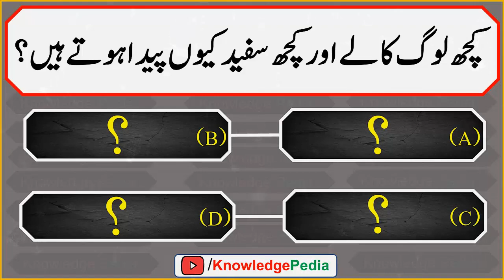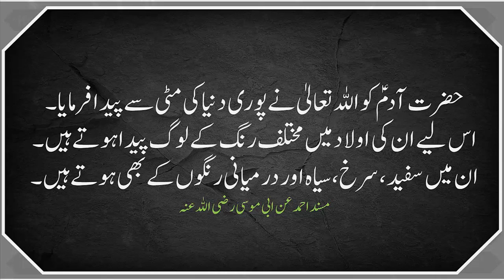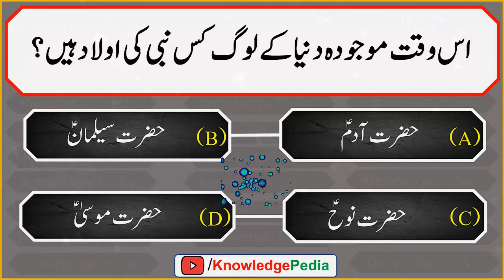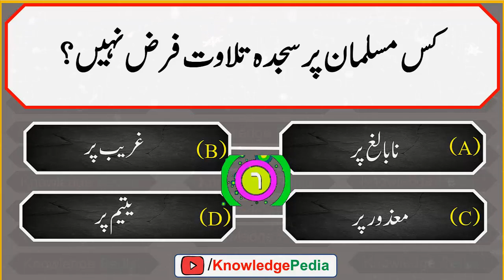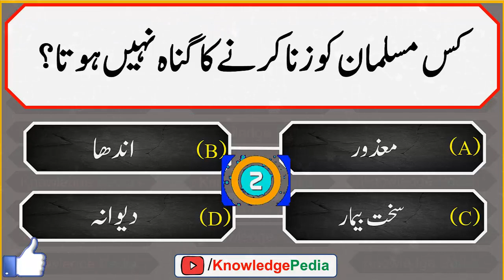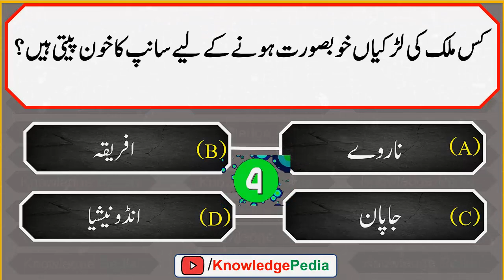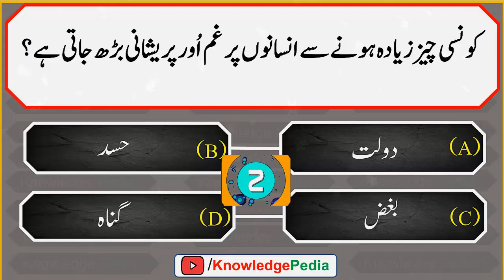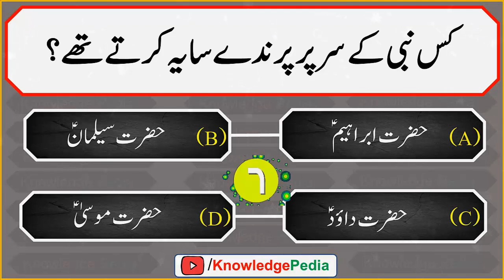Hairat Angaiz islamic Sawal | Best Dilchasp Paheliyan | Urdu Sawalat | Quiz Episode #441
📺 Time Stamps

👉 00:00 - Introduction
👉 00:15 -Islami sawal  jawab
👉 01:35-Top new Islamic Pahliyan In urdu
👉 03:40- Dilchasp Islamic Sawal
👉 04:55-Most interesting part of video